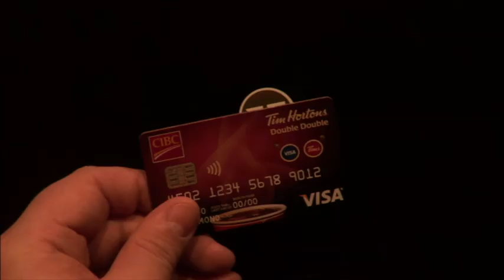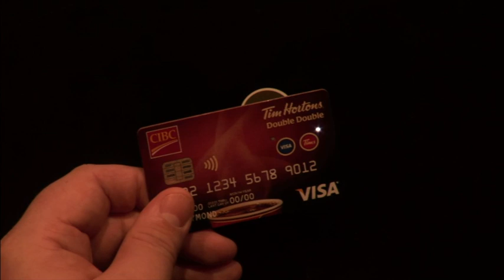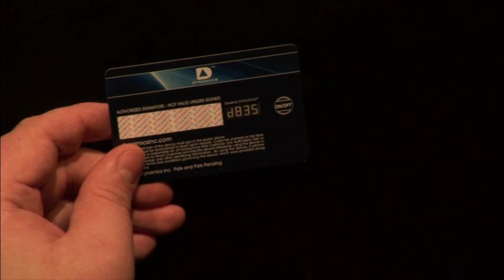FinovateFall 2014 / Dynamics